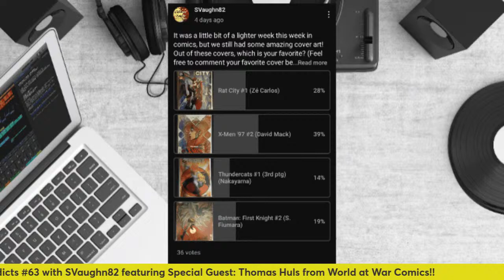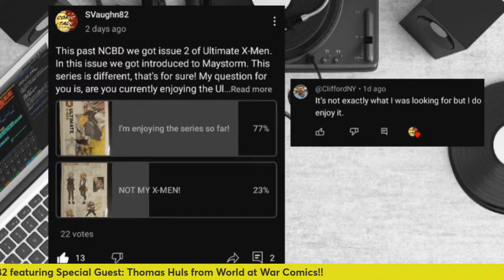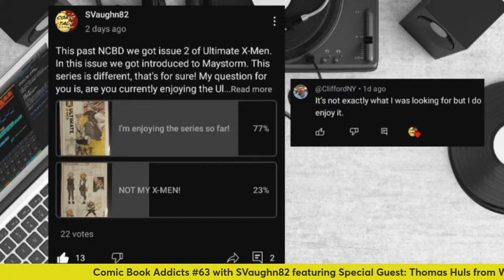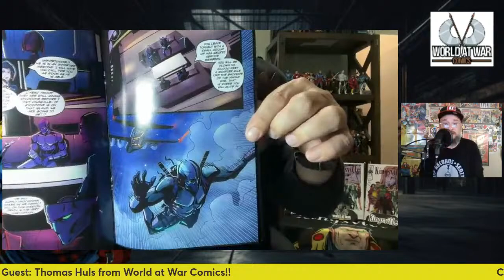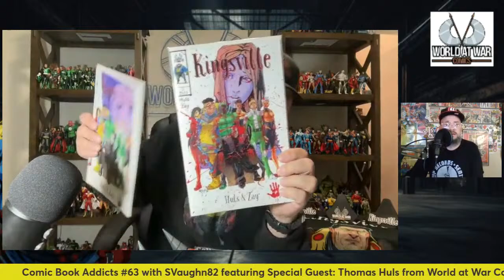Comic Book Addicts #63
This week we welcome back Thomas Huls! Writer/Creator of Kingsville!